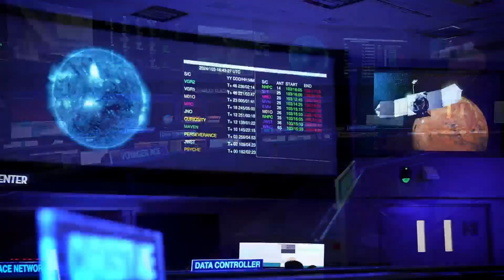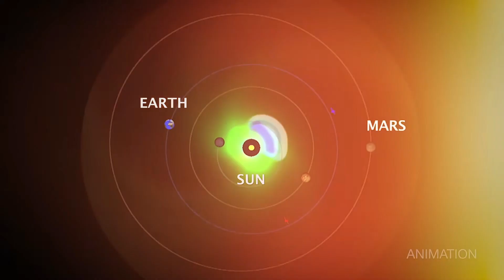Orbitador MAVEN da NASA: explorando erupções solares e a atmosfera de Marte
Crédito: NASA/JPL-Caltech/GSFC/Scientific Visualization Studio/SDO/LASP-University of Colorado Boulder.
CONSIDERE APOIAR O CANAL CURTINDO, INSCREVENDO-SE E COMPARTILHANDO OS VÍDEOS. ISSO NOS AJUDA MUITO A CONTINUAR DIVULGANDO A CIÊNCIA E AS NOVIDADES TECNOLÓGICAS NO BRASIL.

🤝👊 Apoiadores do Canal: ▶ 😎 Viver de Instagram - As Melhores Estratégias para Você Sair de Poucos Seguidores e Alcançar um Público Muito Maior e sua Primeira Venda
✅ 7 Dias de Garantia para testar: Você fica feliz com o Treinamento ou Feliz com seu Dinheiro de Volta!
📸 Desperte o potencial do Instagram com nosso guia essencial!
🚀 Viver de Instagram, traz as melhores estratégias para sair de poucos seguidores e alcançar um público muito maior.
Aprenda táticas comprovadas para crescer seu perfil, engajar seguidores e converter vendas. Dê o impulso que seu Instagram precisa e conquiste o sucesso!
🎥 Desvende os segredos do YouTube com o nosso e-Book exclusivo e Totalmente Grátis!
📚 Descubra 6 dicas infalíveis para o sucesso no YouTube, incluindo:
✅ 1. Como funciona o YouTube,
✅ 2. Mindset do YouTuber,
✅ 3. Criando seu canal,
✅ 4. Planejamento de conteúdo,
✅ 5. Monetização de canal e
✅ 6. Tudo sobre analytics. E muito, muito MAIS!
🚀 Transforme seu sonho em realidade e comece a crescer no YouTube hoje mesmo!
🚀 Transforme sua alimentação com a Marmita Fit Congelada 4.0!
🌟 Inclui 10 bônus exclusivos para uma vida mais saudável e prática. Desfrute de refeições deliciosas e balanceadas sem complicação.
🍽️ Aproveite agora e alcance seus objetivos de forma prática e saborosa!
Há, Vc Pode Vender Também! Clik no Link e Descubra
🍴 Descubra o prazer de cozinhar com nosso e-Book “Air Fryer Delícias”!
🔥 Repleto de receitas deliciosas para aproveitar ao máximo sua air fryer, você encontrará pratos incríveis para todos os gostos. Surpreenda sua família e amigos com receitas fáceis e irresistíveis e até mesmo vender, e porque não?
Transforme sua cozinha e saboreie o melhor da culinária saudável!
Diga Adeus ao Óleo, Mas Não ao Sabor!

🏃‍♂️🏃‍♀️ A correria do dia a dia moderno pede soluções cada vez mais (práticas e saudáveis) para o nosso cotidiano. Então este livro foi feito especialmente para você. 👨🏿‍🍳👩🏽‍🍳 Aqui, você encontrará uma seleção cuidadosamente escolhida de 67 fantásticas receitas que podem ser preparadas de forma rápida e fácil utilizando a sua incrível Air Fryer. 🍲🧆

🥘 Transforme sua cozinha em um laboratório de sabores leves e surpreenda-se com os resultados. Sua saúde e seu paladar agradecem!
🌟 Alcance o sucesso no YouTube com nosso guia definitivo!
📈 Viver de YouTube, oferece os passos infalíveis para transformar sua paixão em uma carreira de sucesso.
Desde a criação de conteúdo até a monetização, descubra as estratégias comprovadas que funcionam. Dê o primeiro passo rumo ao sucesso no YouTube agora ok!
▶🤩 Espero de coração poder ter te ajudado nessa nova etapa da vida, ter algo a mais e não depender de uma unica renda. Tenha sucesso e continue buscando sempre melhorar!
▶ 🤝🙏 Seja membro deste canal e nos ajude a levar mais conhecimento sobre assuntos Científicos, Tecnológicos e Curiosidades para mais pessoas